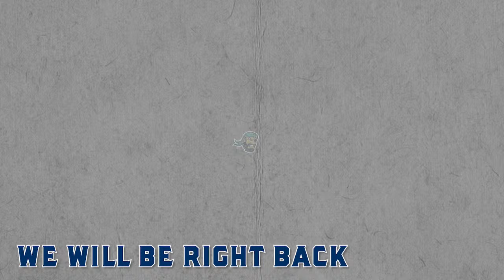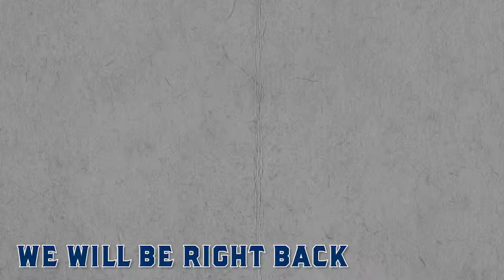Jacksonville Sharks at Massachusetts Pirates